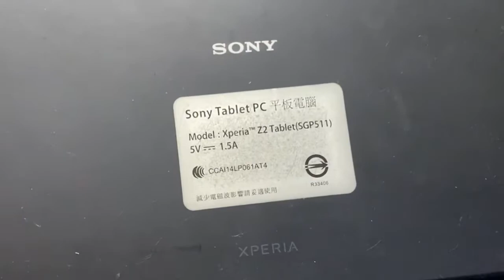Sony Xperia Z2 tablet demo